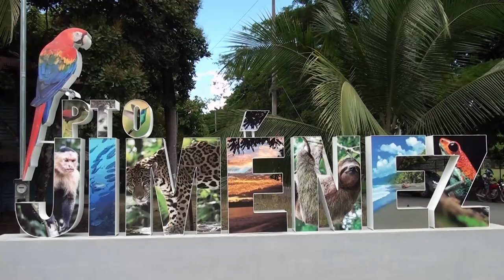Comunidades del sur se preparan ante tsunamis y reciben reconocimiento internacional